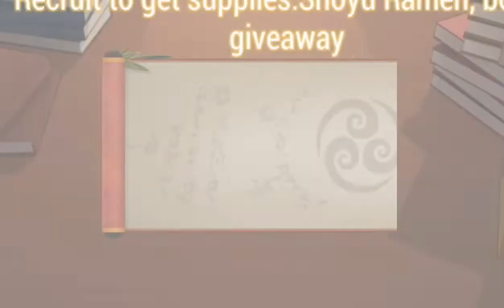Naruto Slugfest X Part 2 || Iruka's Test,sunagakure( Gameplay x Story mode)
if you want to Download Naruto Slugfest X

If you guys want some more of this kind of videos make sure you click the like button and also consider subscribing and don't forget to click on the notification bell!! its free and you can always change your mind